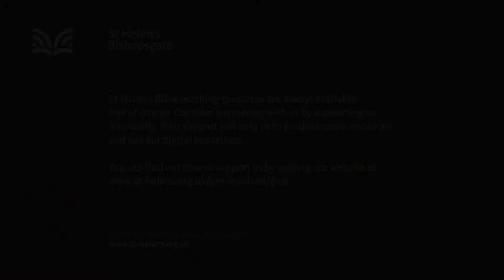Proverbs 10:1-32 The school of wisdom’s ABCs (SE22/033)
"The school of wisdom’s ABCs" - What is the wisdom we need for life? Often the answer to a challenging life situation is not clear. However, the wise sage Solomon gives us the first building block of wisdom. To be wise is to be righteous because only righteousness will last on the final day.

Series title: A son in search on wisdom (6pm)
Speaker: Joel Chia
Bible passage: Proverbs 10:1-32